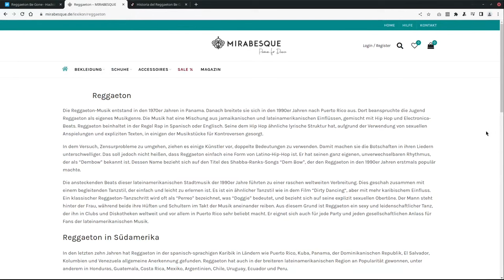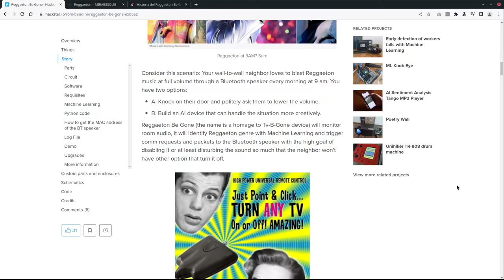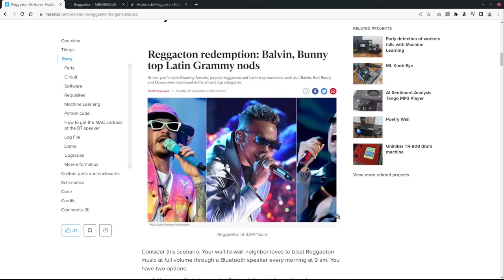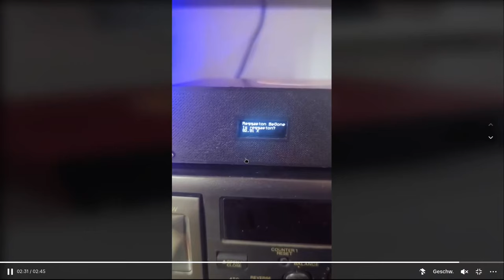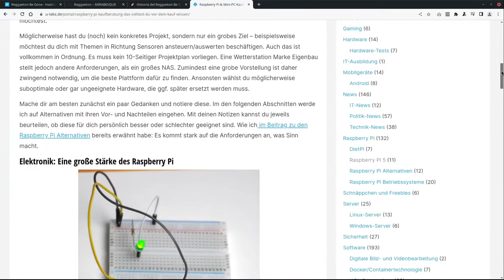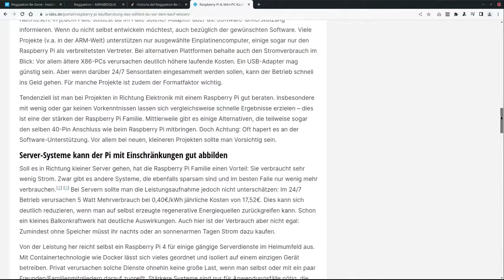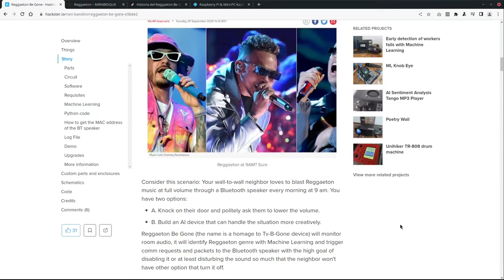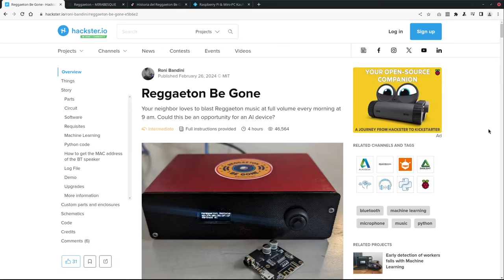Raspberry Pi lässt störende Nachbarn mit KI verstummen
Genervt vom Nachbar? Ein Entwickler wehrt sich mit einem älteren Raspberry Pi und "künstlicher Intelligenz". Wie das funktioniert und was davon zu halten ist